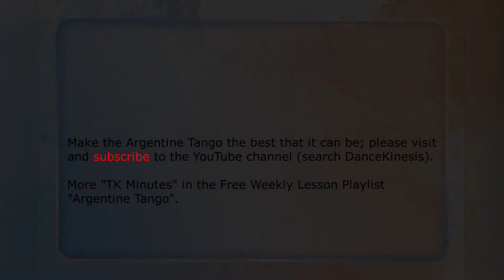TK Minute 14 - Voleo con Saludo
First in the second volume of TangoKinesis FREE WEEKLY DANCE TIPS. Terminologies can sometimes be confusing (same name/different step or movement or "Not what I learned before."). This fun intermediate level amalgamation might fit into that category.
Gent's and Lady's steps, techniques, and movements.